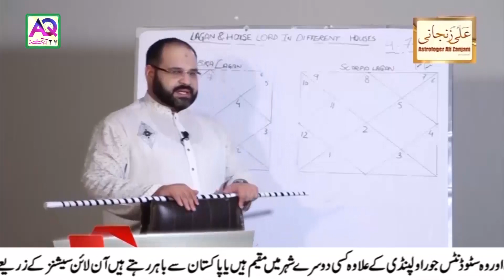Aaj k Sitare 7 November 2020 Aj ka Din Kaisa Rahe Ga | Lucky Number | Wazifa | Shah Zanjani | AQ TV